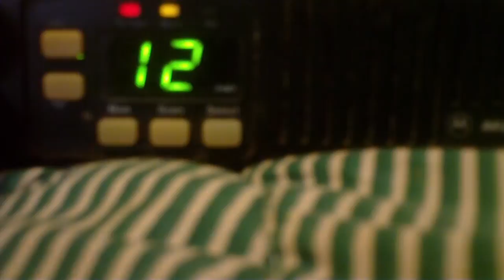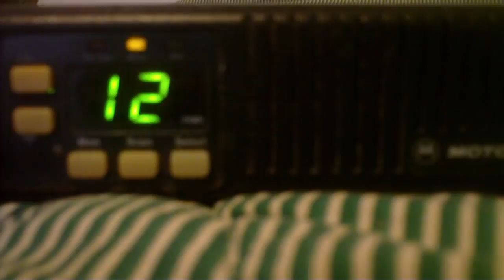Voice Inversion "Scrambling" - Motorola Maxtrac VHF MURS Mobile Vehicle Radio Demo MURS Radio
"Secure voice" scramble scrambler feature installed on a Motorola MaxTrac VHF mobile radio on the MURS frequencies.  I use the term "secure" very loosely but this is the same "scrambler" installed on many Chinese radios sold on the market today.  It deters people with scanners from listening in but that's basically it.

151.820 MHz MURS 1
151.880 MHz MURS 2
151.940 MHz MURS 3
154.570 MHz MURS 4
154.600 MHz MURS 5

151.625 and 151.955 MHz are NOT part of the MURS service - only 151.82 MHz 151.88 MHz 151.94 MHz 154.57 MHz and 154.6 MHz may be used without a FCC license.

151.5125 MHz 154.5275 MHz 154.4825 MHz 158.4075 MHz 154.4975 MHz 154.505 MHz 154.515 MHz 154.5275 MHz 154.54 MHz 154.5475 MHz itinerant business industrial channels patriot survivalist militia radio frequencies which radio frequencies do militias use what frequencies does military use HH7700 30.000 MHz 87.975 MHz 225-400 MHz 960-1215 ADS-B UHF secondary radar Transponder 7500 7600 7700 Motorola P1225 M1225 MTs2000 XTL2500 XTS5000 Motorola MotoTRBO GM360 CDM750 rolling code 315mhz 390mhz 399.975 MHz
patriot militia radio frequency plan radio frequency 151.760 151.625 frequency 155.500 MHz 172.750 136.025 frequency 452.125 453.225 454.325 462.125 frequency 455.425 frequency illegal Baofeng radio 456.525 MHz 457.625 MHz 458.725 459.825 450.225 MHz MURS frequency MURS channel list Retevis RT21V RT27V RT47V Retevis MURS Baofeng GMRS MURS FRS Radio Motorola HT1250 CDM750 GM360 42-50 MHz 36-42 MHz VHF LOW KKN50 29-50 MHz 37-50 MHz 66-88 MHz TH-9000D TYT TH-9800 TH-980 microphone H-250 handset